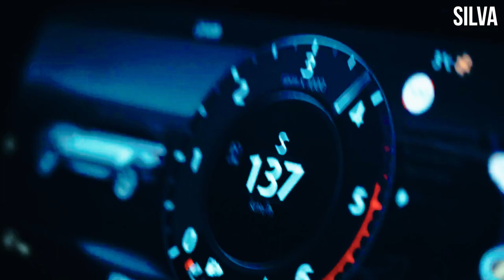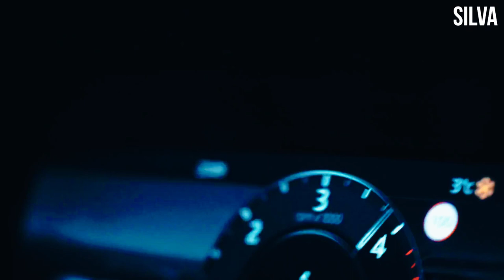In Starys & SKY STRIKERS - Needs Crazy For Me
SONG.                     Needs Crazy For Me Free

ARTIST                     In Starys SKY STRIKERS